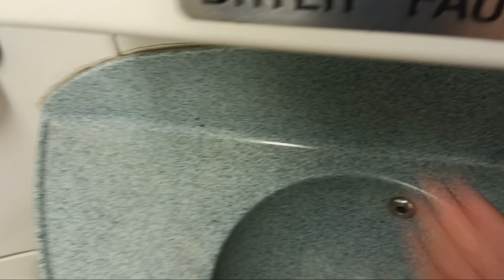MTA Long Island Railroad M7 restroom